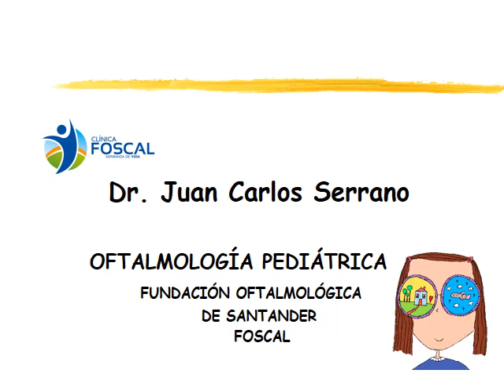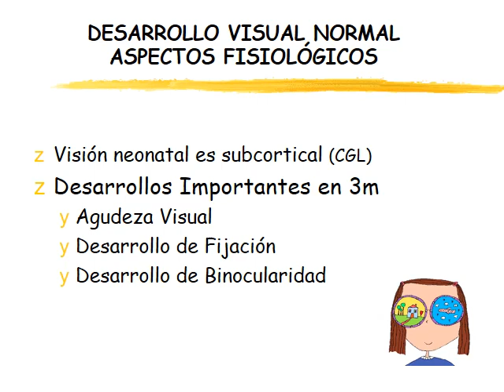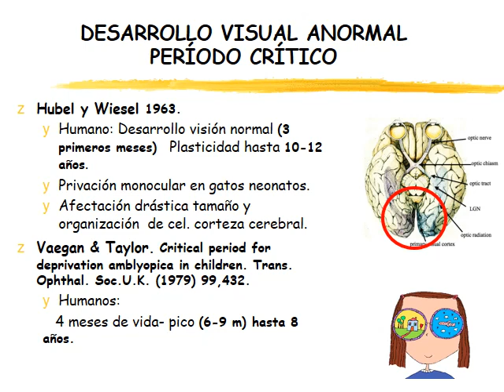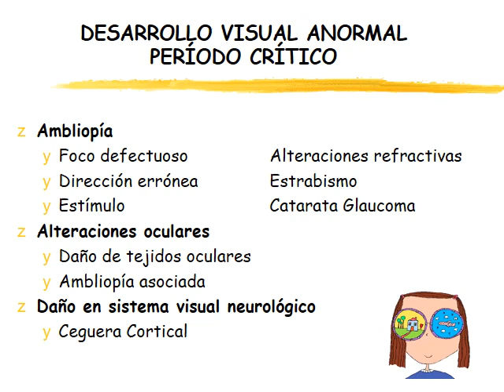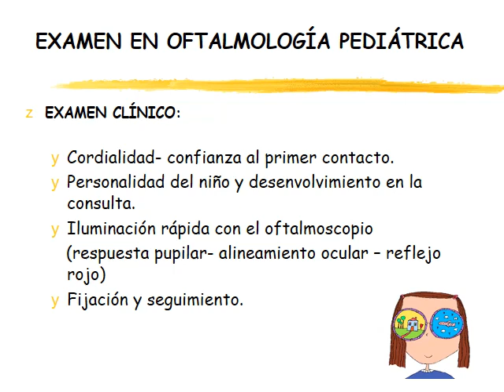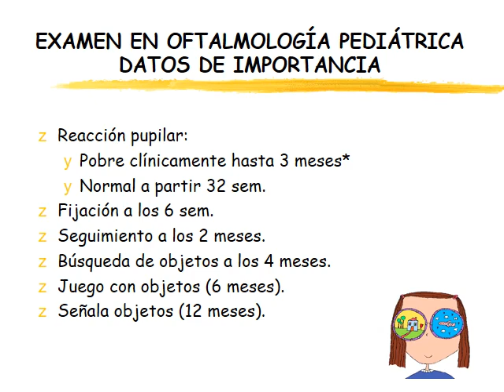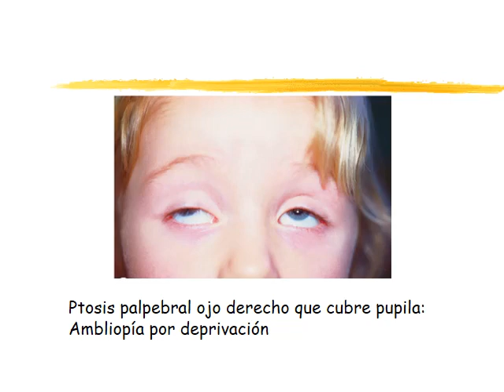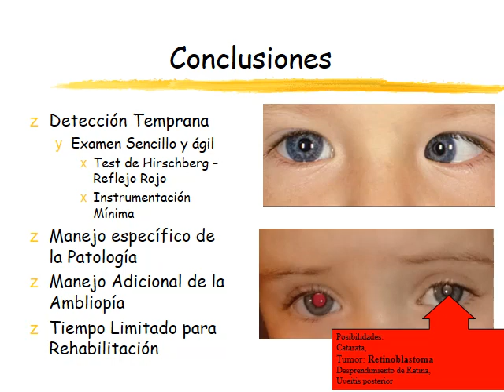Charla oftalmopediatria JC Serrano abril 2020 COMPLEMENTARIA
CLASE COMPLEMENTARIA  OFTALMOLOGIA PEDIATRICA.